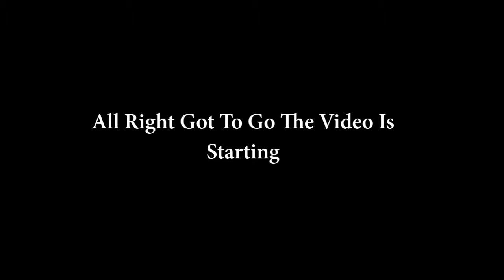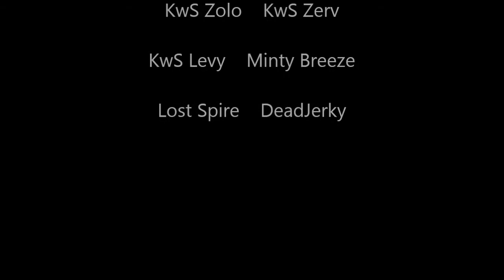''Best Of Me'' Mw3 Montage Part 1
Dead By April : Erased
This Montage Edits Are Not That Fancy But This Video Is Alot Of Trouble To Make. Im Never Editing On Windows Live Movie Maker Again